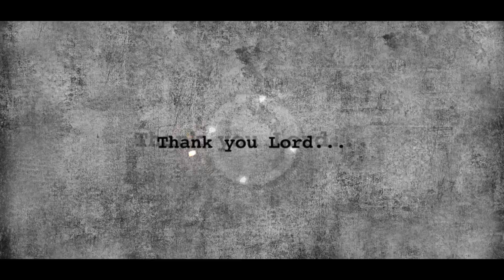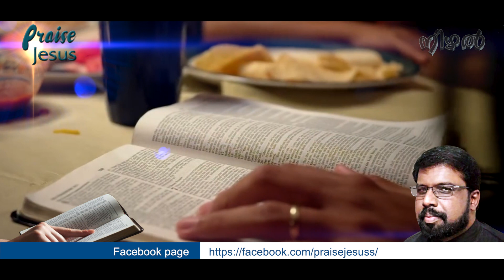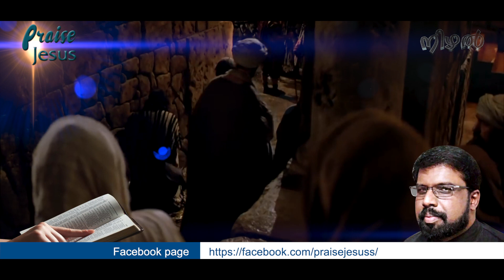നിഴൽ | Nizhal New Short Message | Rev. Reji Joseph Thalakulam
നിഴൽ | Nizhal New Christian Motivational Message | Rev. Reji Joseph Thalakulam

5 Min. BIBLE THOUGHTS : Rev. Reji Joseph Thalakulam